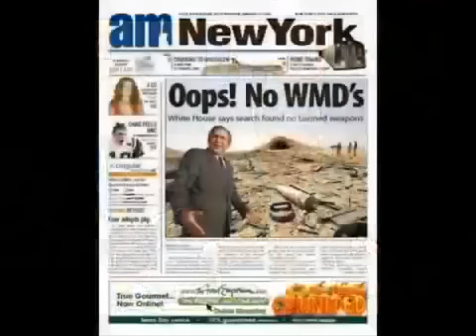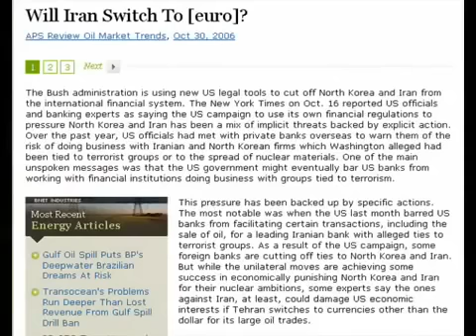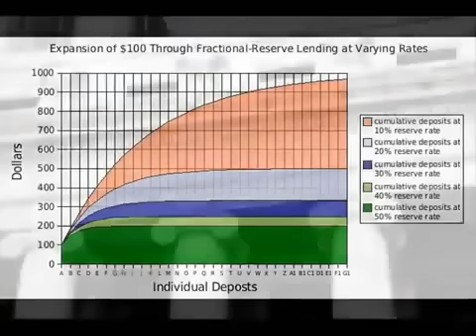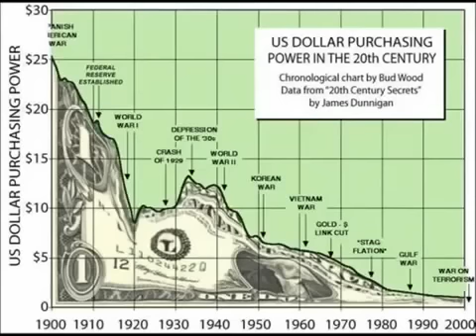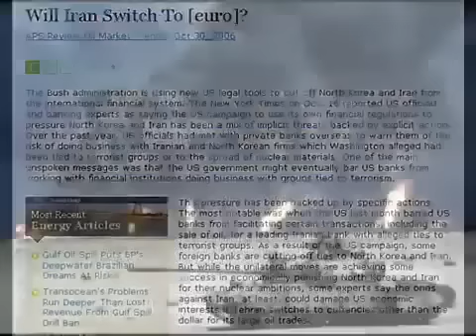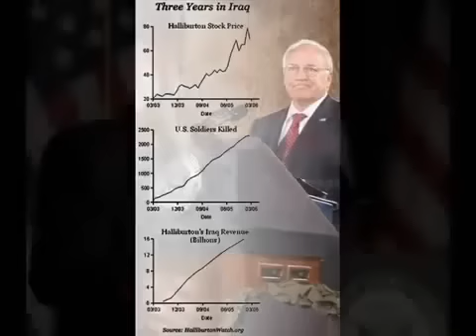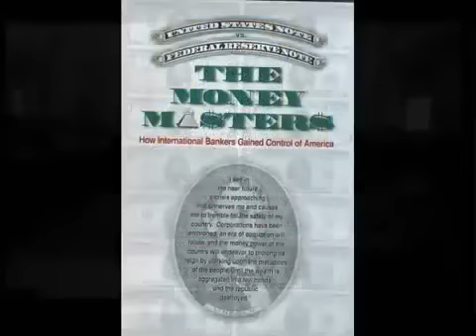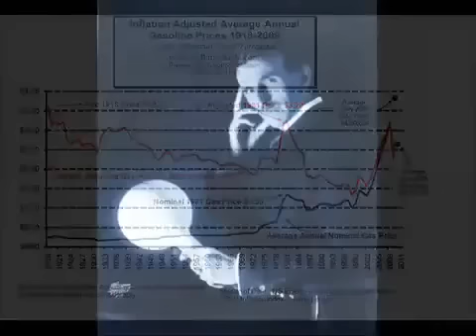Understanding the Corrupt Oil and Banking System & the FED.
Open your eyes , open your mind.
Financial Enemy of Greece, Ireland,? Italy, Spain, Portugal,(EU)& America? ??
 -Jew

1.?Goldman Sachs CEO,? Lyold? Blankfein - Jew
2.?IMF Deputy CEO, John??? Lisky -? Jew
3.?Ex IMF CEO, Dominic Strauss -? Jew?
4.?World?? Bank CEO, Robert Zoellick - Jew?
5.Ex World Bank CEO,? James Woolfesen - Jew
6.Fed Chairman,??? Ben? Bernanke - Jew
7.Ex Fed Chairman, Alan? Greenspan -Jew
8.Obama Treasury Secretary, Timothy Geithner -?Jew
9.?George Bush Treasury?? Secretary,? Hank Paulson -?Jew ? ?

THE PROTOCOLS OF THE LEARNED ELDERS OF ZION

The Central Banking Scam:

The Central Bank aka Federal Reserve Bank is a globally owned PRIVATE company, with satellite branches globally. THEY ARE NOT OWNED BY THE AMERICAN GOVERNMENT! They control Americans banks and profit by printing money through the American Treasury Department, and regulating its value. They simply print money in America and LEND it back to the American Government WITH INTEREST!

The FED began with approximately 300 people or banks that became owners (stockholders purchasing stock at $100 per share - the stock is not publicly traded) in the Federal Reserve Banking System. They make up an international banking cartel of wealth beyond comparison. The FED banking system collects billions of dollars in interest annually and distributes the profits to its shareholders. The Congress illegally gave the FED the right to print money (through the Treasury Department) at no interest to the FED. The FED creates money from nothing, and loans it back to us through banks, and charges interest on our currency. The FED also buys Government debt with money printed on a printing press and charges U.S. taxpayer's interest.
Who actually owns the Federal Reserve Central Banks? The ownership of the 12 Central banks, a very well kept secret, has been revealed:

Rothschild Bank of London
Warburg Bank of Hamburg
Rothschild Bank of Berlin
Lehman Brothers of New York
Lazard Brothers of Paris
Kuhn Loeb Bank of New York
Israel Moses Seif Banks of Italy
Goldman, Sachs of New York
Warburg Bank of Amsterdam
Chase Manhattan Bank of New York

These bankers are connected to big London Banking Houses which ultimately control the American Federal Reserve Bank.

When Imperialist Britain lost the Revolutionary War with America (our forefathers were fighting Britain's Imperialist Big Government), they later planned a new way to control Americans from abroad by controlling their banking system, the printing of their money, and their debt!

FACT: Abraham Lincoln was murdered in 1865 trying to prevent Europe's Central Banking System from establishing in America!

FACT: Ten of the world biggest bankers were murdered aboard the Titanic in 1912 while they were America bound to STOP Europeans from building of the Federal Reserve!

FACT: John F Kennedy was murdered in 1963 for trying to dismantle their corrupt Federal Reserve!
FACT: Harvard, Loyola and Georgetown Universities now specialize in keeping powerful global banking positions in the families of these European 'Bankster' Cartels.